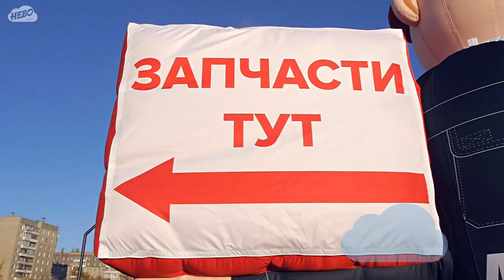Надувной зазывала для магазина "Автозапчасти" — рекламный рукомах | надувная фигура с машущей рукой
Подробнее ⬇️⬇️⬇️

Для магазина автозапчастей "Авто Профи" компания "Небо" выполнила надувную фигуру автослесарь с машущей рукой и баннером по индивидуальному дизайну. Надувная кукла зазывала – двусторонняя пневмодинамическая фигура была установлена для рекламы рядом с автомагазином.

Создаем рекламу с индивидуальным дизайном по вашему ТЗ, эскизу или словесному описанию. Фигуры подходят для установки как в помещении, так и на улице. По желанию заказчика надувная конструкция может быть укомплектована Led-подсветкой.

Доставка осуществляется по всей России и странам СНГ силами транспортных компаний по вашему выбору!
Для заказа или подробной информации, свяжитесь с нами, удобным для Вас способом:

Тел.: —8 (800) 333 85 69 (бесплатно по РФ)